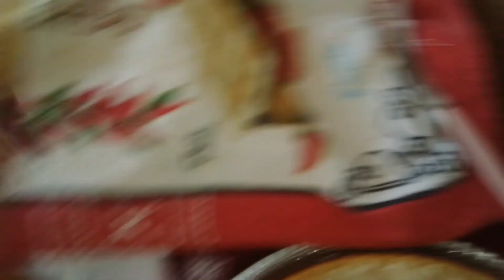ANIVERSÁRIO DO MEU ESPOSO+BOLO DE CHOCOLATE 🎂🙏🌼😍💓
olá amigos hoje é um vídeo muito especial, comemoração do aniversário do meu esposo e eu ensino a fazer meu bolo de chocolate 💓